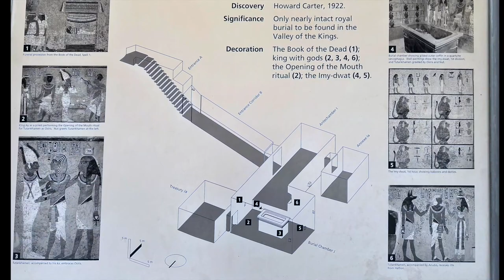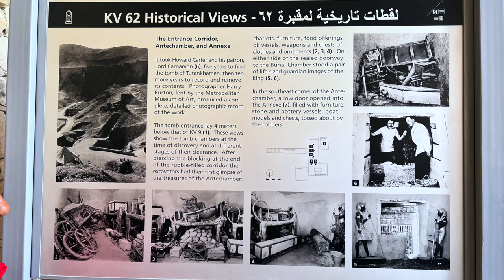Tomb of Tutankhamen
I created this video from some of the footage I shot during our visit to the Valley of the Kings. Tutankhamen's tomb was discovered by Howard Carter in the 1922. The tomb and its treasures are iconic of Egypt and the discovery of the tomb is still considered one of the most important archaeological discoveries to date.

All though his tomb contained some amazing treasures, the tomb itself was very small in comparison to all the other ones in the valley. I can understand why some scholars feel as though his 'tomb' might actually be an antechamber for another King or Queen. Whatever the reason, the small size of the tomb meant that the approximately 5000 artefacts that were discovered inside were stacked very tightly. These reflect the lifestyle of the royal palace, and included objects that Tutankhamun would have used in his daily life, such as clothes, jewelry, cosmetics, incense, furniture, chairs, toys, vessels made of a variety of materials, chariots, and weapons. One can only imagine what the tombs of Hatshepsut, Thutmose III, Amenhotep III, and Ramesses II contained prior to the looters stealing it all.

The white spots you'll see in the video are not dust or bugs, those are actually Spirit Orbs.